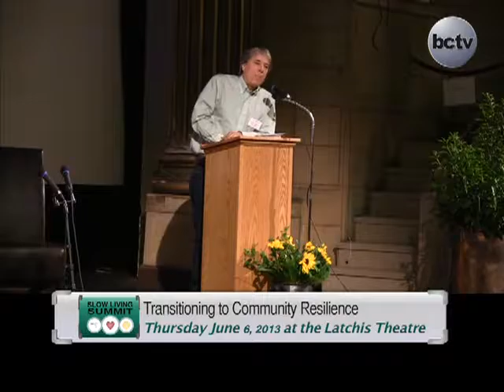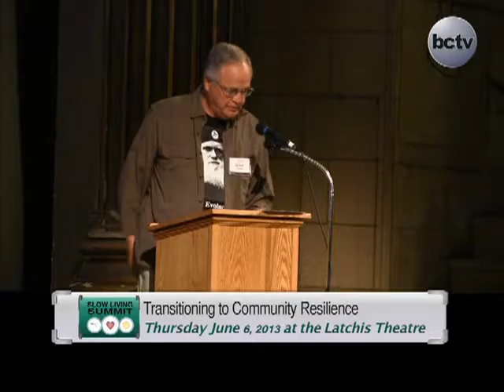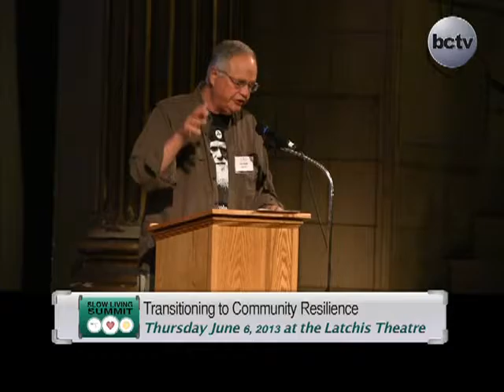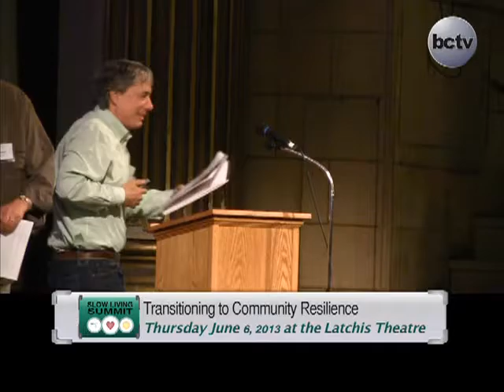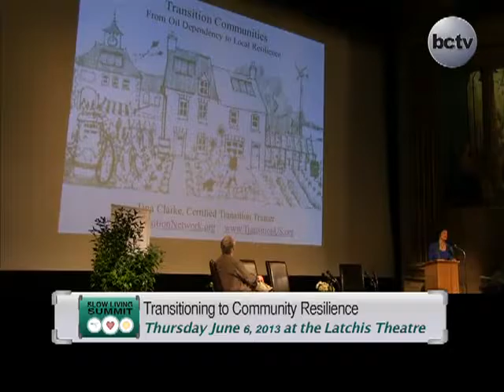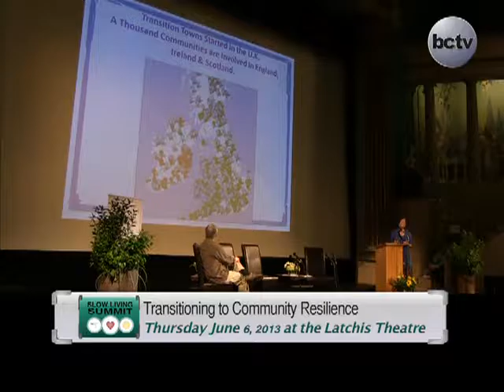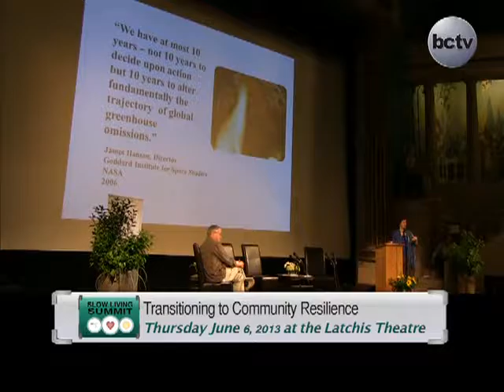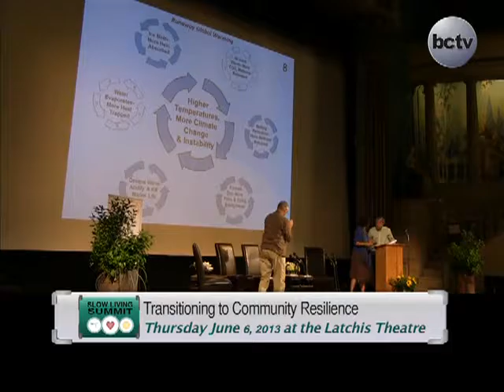2013 Slow Living: The Transition Plenary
2013 Slow Living: The Transition Plenary